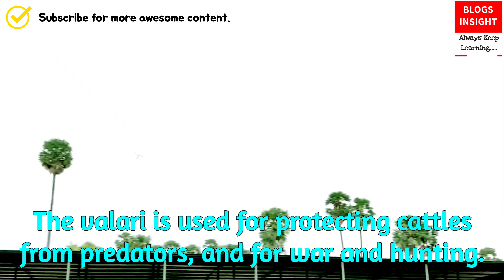Valari | Ancient Indian Weapons | Blogs Insight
"VALARI".
Ancient Tamil Weapon used for hunting by Kallar and Maravar people. It is a thrown wooden or iron weapon used primarily by the Tamil people of the Indian subcontinent. The valari is used for protecting cattle from predators, and for war and hunting.